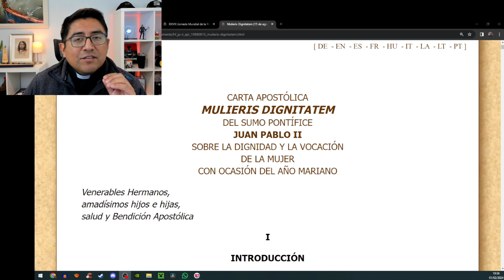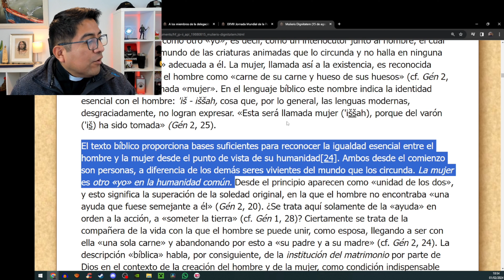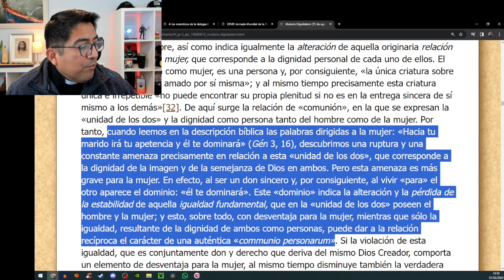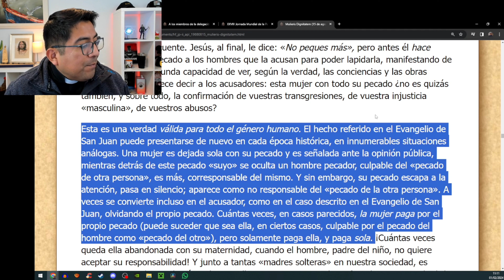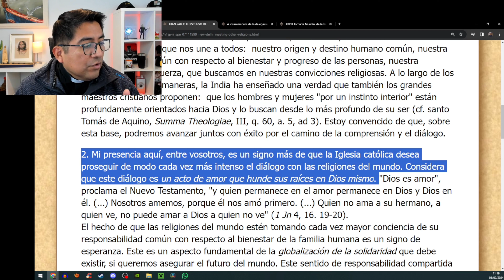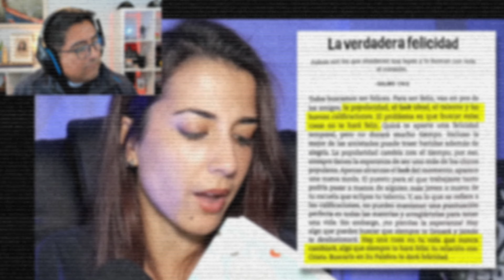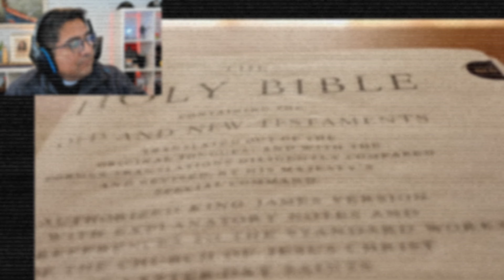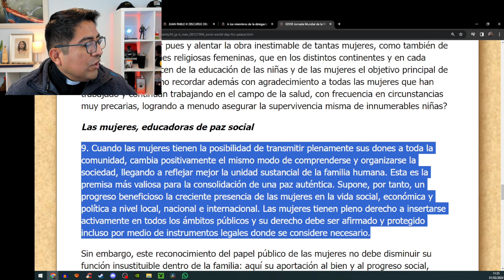😱 REACCIONO A: «Así ADOCTRINA el CRISTIANISMO a los más pequeños» | Han Reacciona 👀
¿Estaría de acuerdo el Papa Juan Pablo II con las críticas de @LaGataDeSchrödinger a cierta bibliografía cristiana que estaría promoviendo el sometimiento de la mujer? Vamos a verlo en éste vídeo

2) Escríbela en los comentarios de este mismo vídeo

Para ayudar a crear más contenido como este, o incluso mejor ➡️